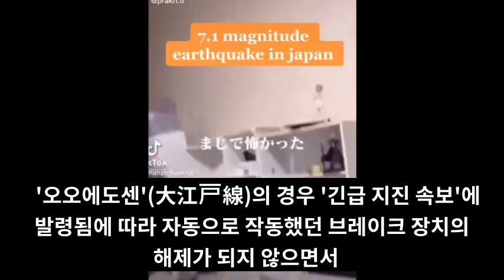[긴급속보]일본 '도리시마' 강진발생!2020년의 악몽이'도리시마'에 again?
안녕하세요. exworktv입니다.
방문해주셔서 진심으로 감사드리겠습니다.📢BGM